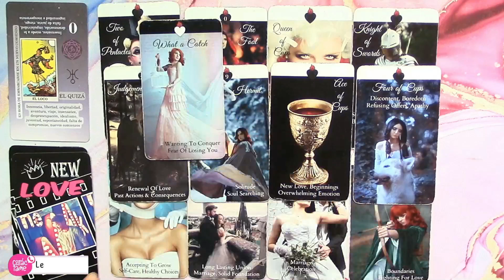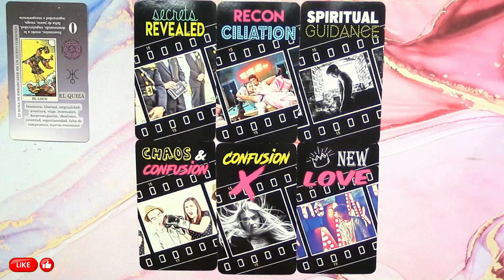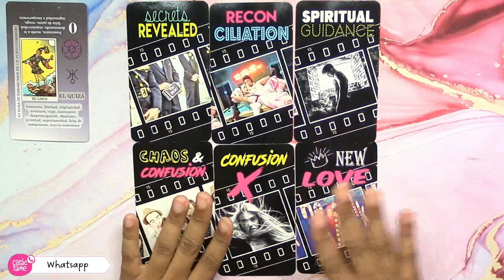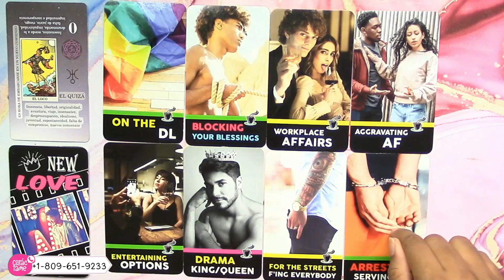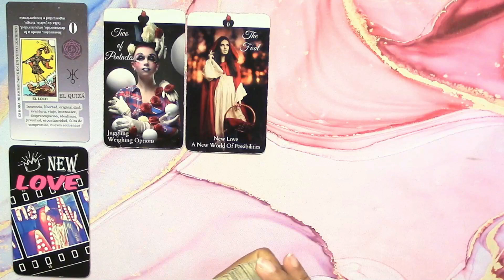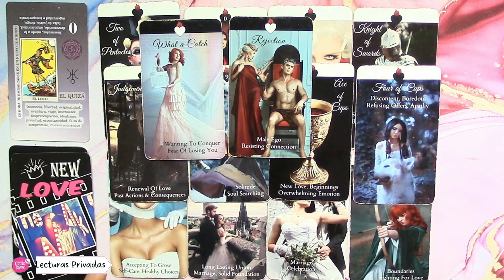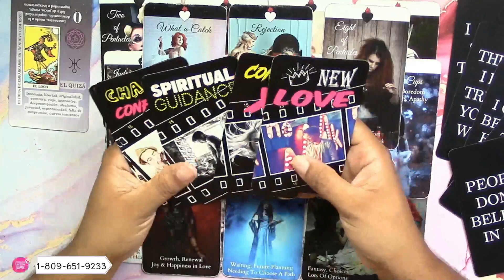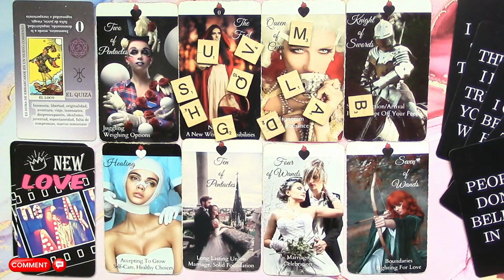♍️VIRGO 🌟 😱 ESTA PERSONA TE GRITA TE QUIERO MIRA QUIEN ES HOROSCOPO TAROT AMOR AGOSTO 2023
♍️VIRGO 🌟 😱 ESTA PERSONA TE GRITA TE QUIERO MIRA QUIEN ES HOROSCOPO TAROT AMOR AGOSTO 2023 🔮 ¡Descubre las revelaciones emocionantes del tarot de amor para VIRGO! Prepárate para un mes lleno de sorpresas, pasión y emociones intensas. Conecta con tu destino amoroso y encuentra las respuestas que buscas. ¡No te pierdas esta lectura impactante! 🔮

00:00 Intro
00:46 Inicio de la lectura